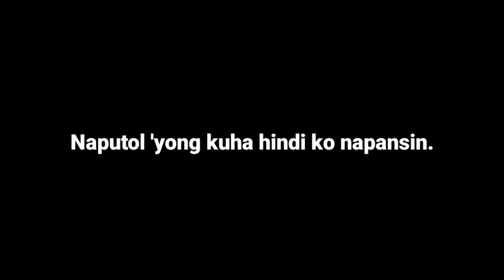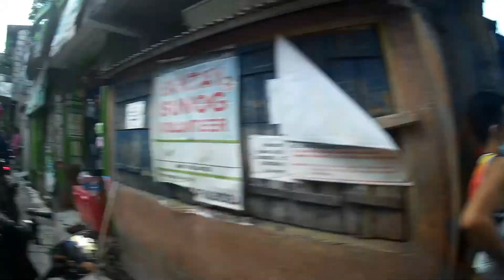TULONG SA MGA NASUNUGAN | NCP Charity Ride | Motovlog Ep 24